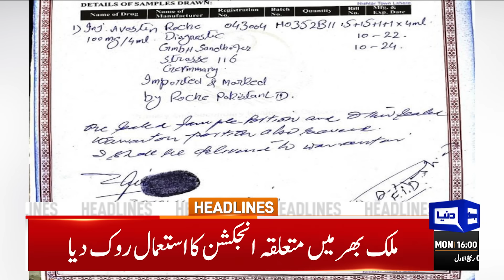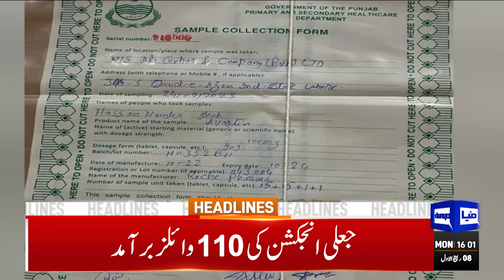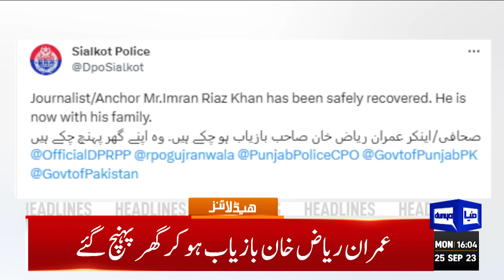Celebration In Zaman Park | Dunya News Headlines 04:00 PM | 25 Sep 2023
Imran Riaz returns home safely after going missing for five months

No more adjournments, warns CJP Isa

IHC orders PTI chairman be shifted to Adiala Jail and provided due facilities

SHC orders to block Hammad Siddiqui's ID card, passport, bank accounts in Baldia fire case

FIA detains Khawar Manika at Lahore airport, hands him over to ACE

Fair elections can be held without PTI chief: PM Kakar

Injection causing vision loss in patients withdrawn from market: health minister

Pakistan, GCC agree to further strengthen cooperation

Govt alerts ministries against fresh phishing threat from hackers